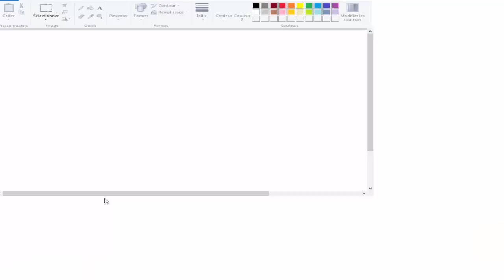[Dofus 1.29] TRIPLE IOP EN DJ BLOP ... OUTCH !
Une bonne demie heure de vidéo 1.29 : bon visionnage à tous :) Ps ( la gourmandise est un vilain défaut ^^ )

Mon Snap : Abdel.eck
Mon Insta' : Abdel.eck54